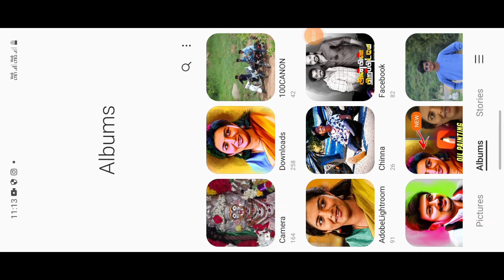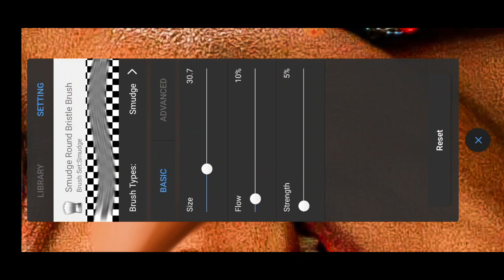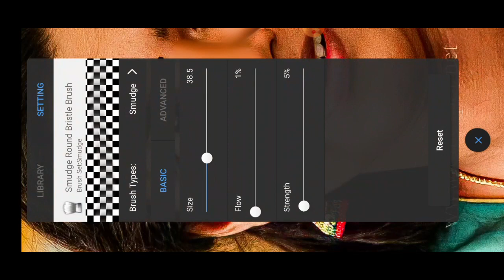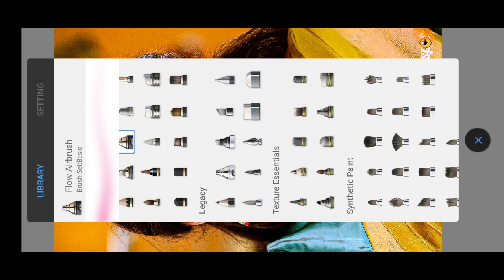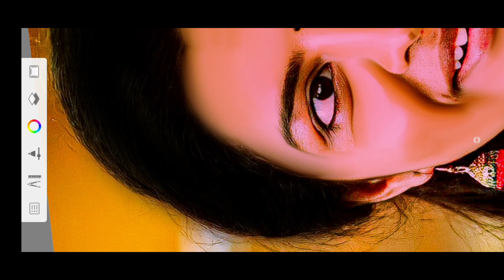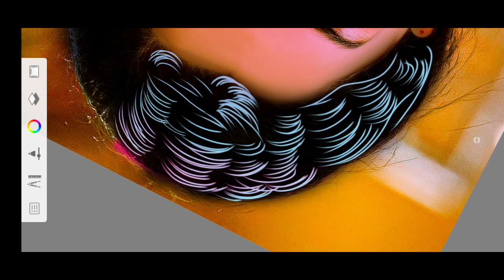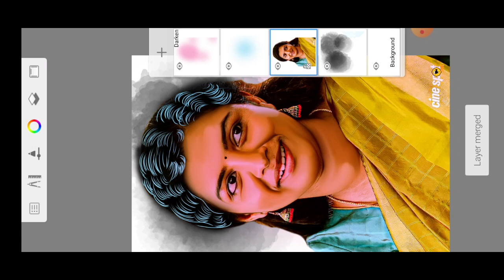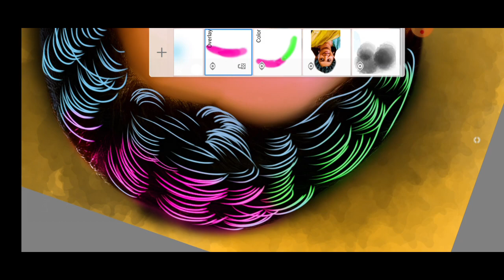Digital oil painting🎨 in mobile🎉 Editing in sketchbook tutorial ✨🎈SDA EDITZZ TAMIL♥️ 🎨lightroom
how to oil painting  editing lightroom editing in mobile editing in chinna design  SDA EDITZZ TAMIL simple edit all editss🌍☀️🖼🎨

editing in chinna channal♥️👑
 hosur👑Vockingsss